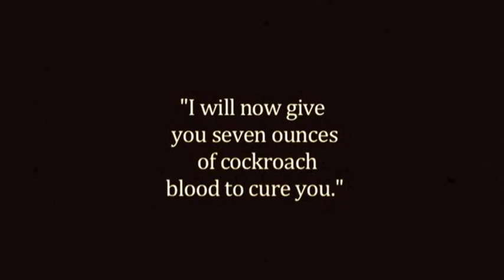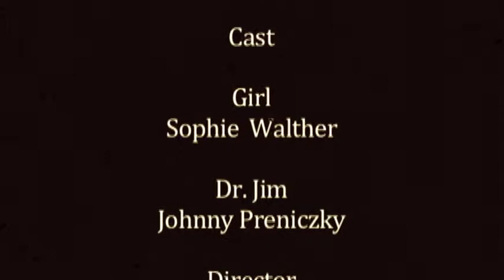The Cockroach Catastrophe